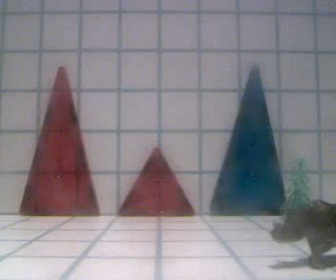C:/Apache2/htdocs/Movies/mov06Jan_16_31_50.wmv